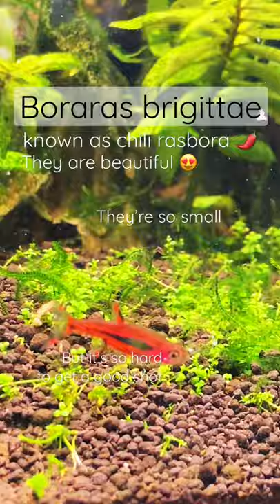Boraras Brigittae The Chili Rasbora 🌶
They really colored up these past few months.

Betta Fish, Betta Sorority, Mystery Snails, Nerite Snails, Tetras, Rasboras, Corys, Endlers, Aquarium Shrimp, Aquarium Plants, and More!
⭐ = Highly Recommended

[Tanks in Video] 🌊
LIFEGARD Low Iron Aquarium Tank (17 Gallon) ⭐⭐⭐
LIFEGARD Low Iron Aquarium Tank (5 Gallon) ⭐⭐⭐
MarineLand Contour Glass Aquarium Kit (3 Gallon) ⭐⭐
[Aquarium Substrate in Video] 🌎
ADA Aqua Soil Amazonia Ver 2 (9L) ⭐⭐⭐
ADA Aqua Soil Amazonia Ver 2 (3L) ⭐⭐⭐
Controsoil Substrate - Extra Fine Brown (3L) ⭐⭐⭐
ADA TOURMALINE BC (100g)
[Heaters in Video] 🔥
PULACO Mini Aquarium Heater
SeaELF 100W Aquarium Heater Submersible
Not Available
[Lights in Video] 💡
HIRO Aquarium Light with Built-in Timer ⭐⭐⭐
ONF Flat Nano Aquarium Light ⭐⭐⭐
Senzeal M3 Aquarius Aquarium Fish Tank Light
[Filters in Video] 🧽
Aihotim Submersible Foam Filter
AQUANEAT Aquarium Bio Sponge Filter
DaToo Aquarium Hang On Filter
Aquarium Technology, Inc. Hydro-Sponge Filter 20Gal
[Fish Food in Video] 🥫
Hikari Betta BioGold Baby Pellet ⭐⭐⭐⭐⭐
(👶 & 🥒's Top Pick)
Hikari Bio-Pure Freeze Dried Brine Shrimp ⭐⭐⭐⭐⭐
(👶's Top Pick)
Hikari Tropical Micropellets ⭐⭐⭐
(Nano Fish Top Pick 🐠)
Hikari Bio-Pure FD Blood Worms ⭐⭐
Hikari Tropical Sinking Wafer ⭐
Hikari Mini Algae Wafers ⭐
Aquatic Arts Sinking Pellets
Hikari Bio-Pure Freeze Dried Tubifex Worms
Fluval Bug Bites Tropical Fish Food
[Other Aquarium Accessories] 😀
Seachem Prime Fresh and Saltwater Conditioner  ⭐⭐⭐
API Stress Coat Water Conditioner ⭐⭐⭐
API Freshwater Master Test Kit ⭐⭐⭐
(A Must)
Tetra EasyStrips 6-in-1 Aquarium Test Strips
JNW Direct Aquarium Test Strips
POPETPOP Fish Breeder Net Fry Hatchery Incubator
HITOP Dual Outlet Aquarium Air Pump
Zacro LCD Digital Aquarium Thermometer
[Plants In Video] 🌱
✰Vallisneria
✰Dwarf Baby Tears
✰Dwarf Hair Grass
✰Staurogyne Repens
✰Parrot Feather
✰Hydrocotyle Tripartita 'Japan'
✰Red Roof Floater
✰Red Dwarf Aquarium Lily Bulb
✰Ammannia Gracilis
✰Scarlet Temple
✰Cryptocoryne Lucens
✰Cryptocoryne Wendtii
✰Bacopa Caroliniana
✰Ludwigia Repens (Dark Red)
✰Nesaea Pedicellata
✰Flame Moss
✰Java Moss